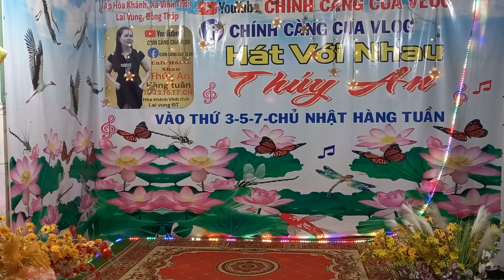TÌNH TRONG KỶ NIỆM : sáng tác - vỏ thanh hùng - trình bày - kim lợi